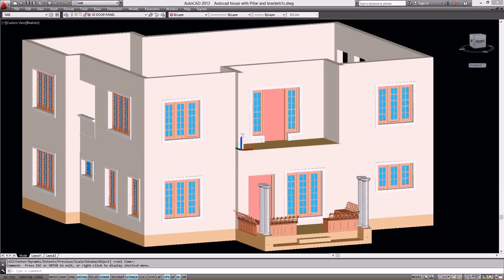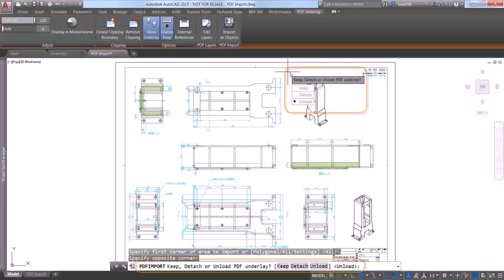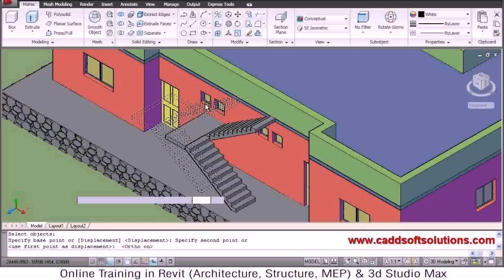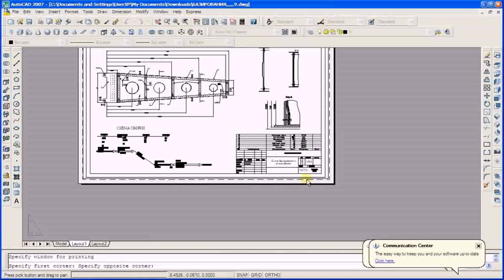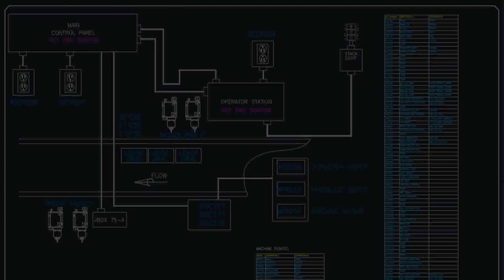Draw House Plan Autocad 2007 - Gif Maker DaddyGif.com (see description)